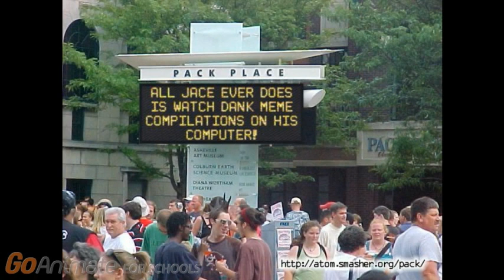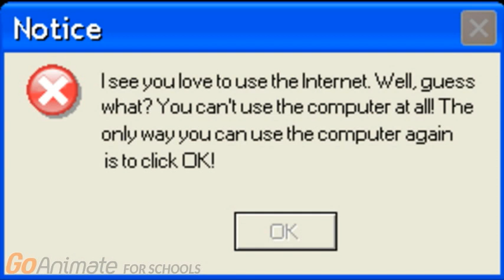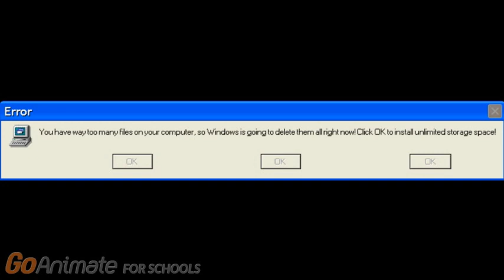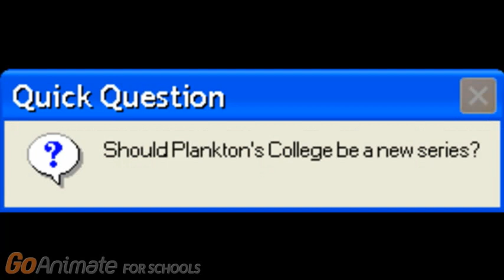Donald reads Random Windows Errors Episode 1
Credit to everybody.

New video made by the one, the only, BabyMarioBrothers.